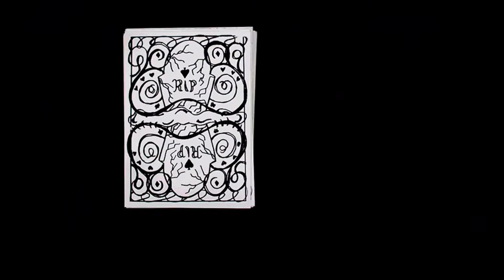Behind the scenes “Mercy Music Video”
A behind the scenes look on the “Mercy” video. Filmed in Montclair NJ.